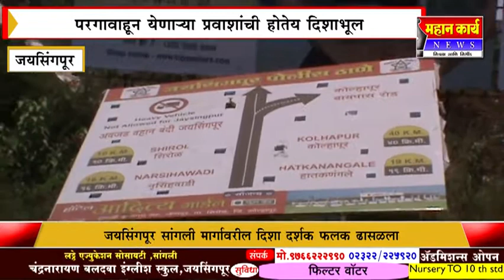जयसिंगपूर सांगली मार्गावरील दिशा दर्शक फलक ढासळला :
जयसिंगपूर सांगली मार्गावरील दिशा दर्शक फलक ढासळला : परगावाहून येणाNया प्रवाशांची होतेय दिशाभूल